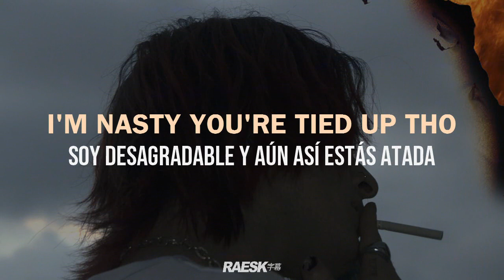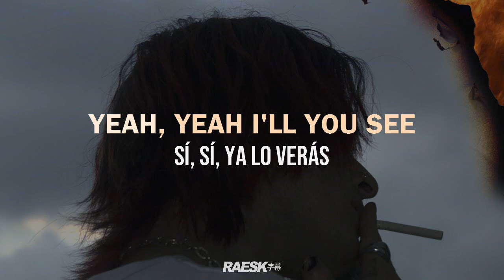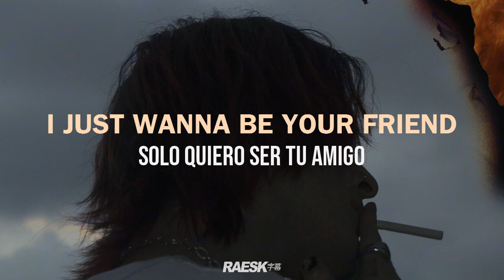Genesis - "53X FRIENDZ" (Lyrics & Subtitulado)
🔊 Genesis - "53X FRIENDZ" · Lyrics & Subtitulado al Español

Genesix social links.

-• raesk links •-